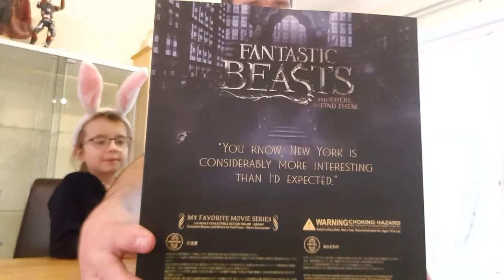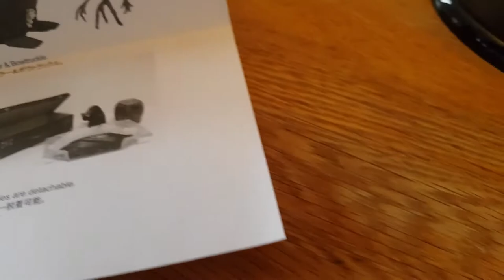Star Ace Newt Scamander 1/6th scale figure Fantastic Beasts and where to find them. Harry potter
Hello HARRY POTTER (well the wizarding world) is back!😁 Clara and I unbox and review  the FANTASTIC Star Ace Newt Scamander one sixth scale figure! Enjoy 😀  ABOUT THIS SIXTH SCALE FIGURE

Introducing a new hero for a new era of magic!

The Wizarding World of Harry Potter got an extension beyond the original books and movies with the new film series “Fantastic Beasts and Where to Find Them” which features the magizoologist Newt Scamander played by Eddie Redmayne. The development team at Star ace has conducted extensive research about the costume from the movie and his special case. Featuring wands, different kinds of fantastic beats including Niffler, Bowtruckle, an Occamy egg and more!